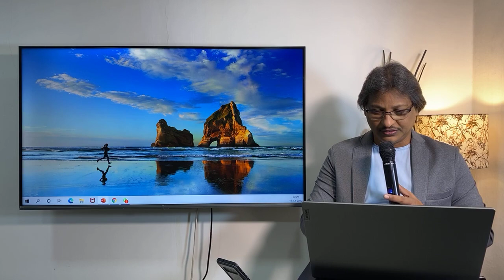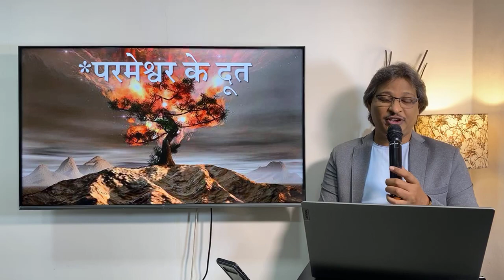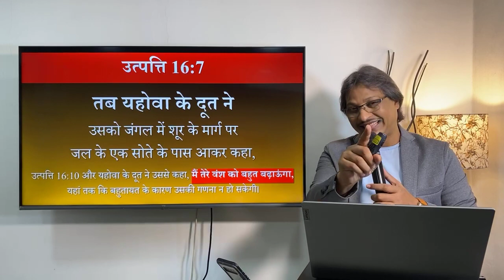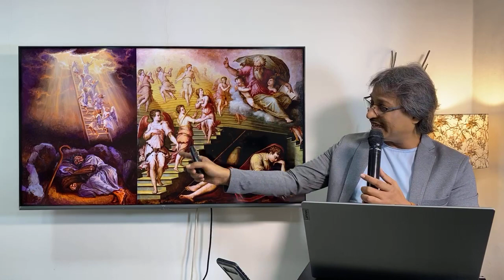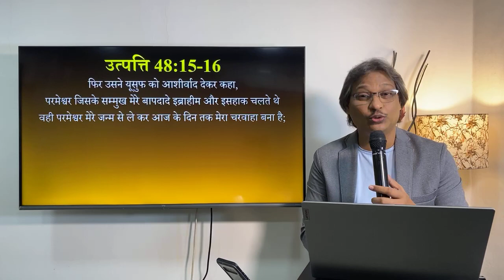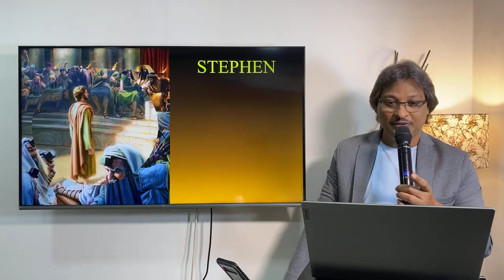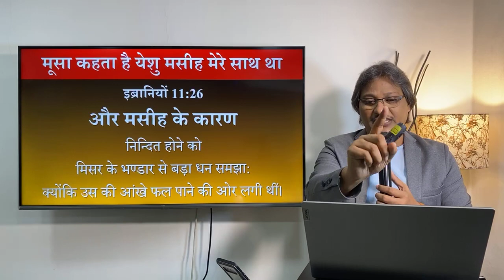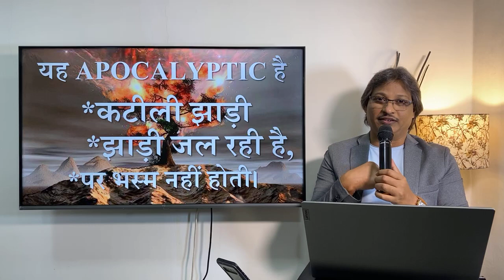मसीही इतिहास में पहली बार मूसा की सेवकाई पर अद्भुत खुलासा